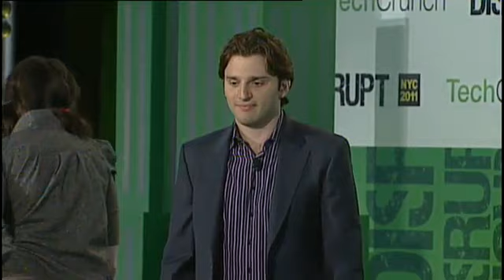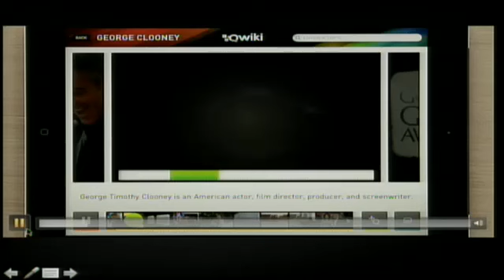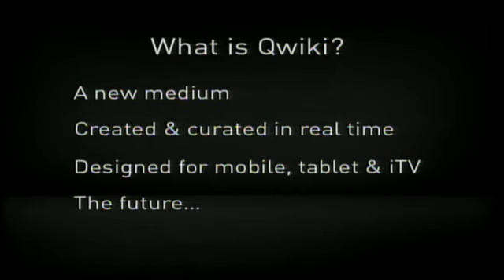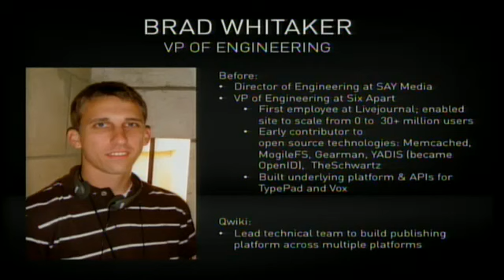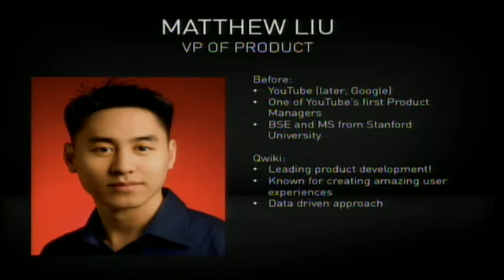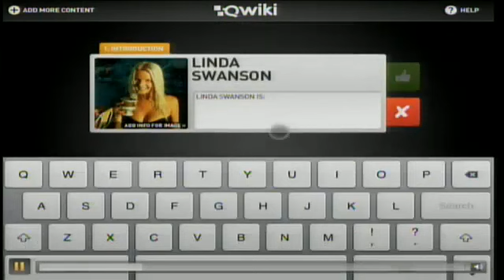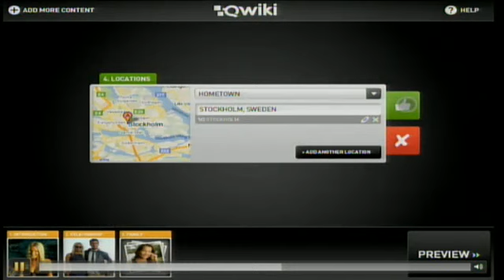TechCrunch Disrupt Alumni Updates - Doug Imbruce, Qwiki